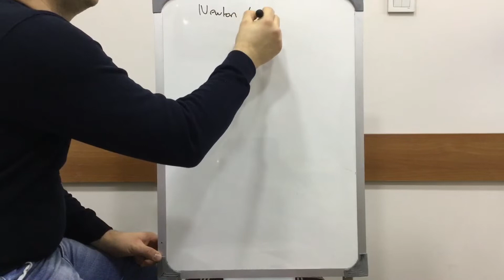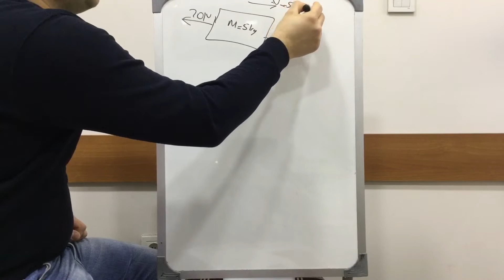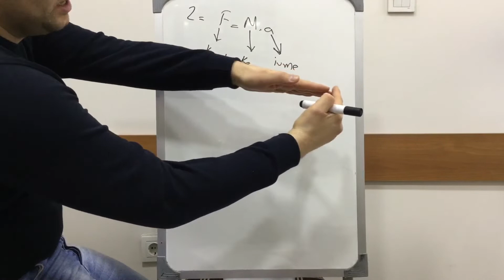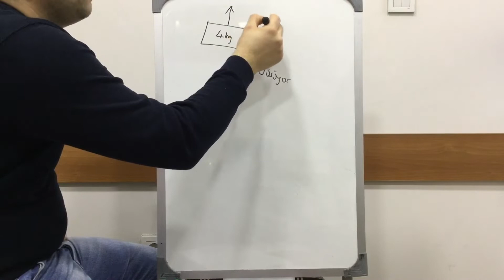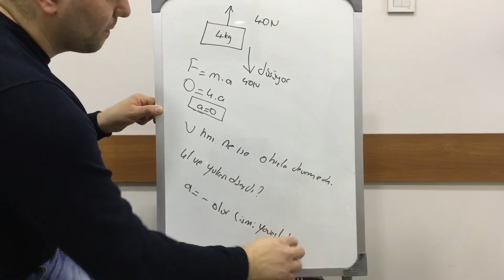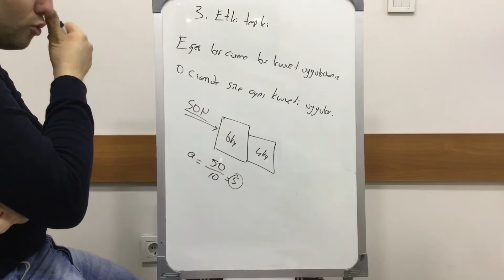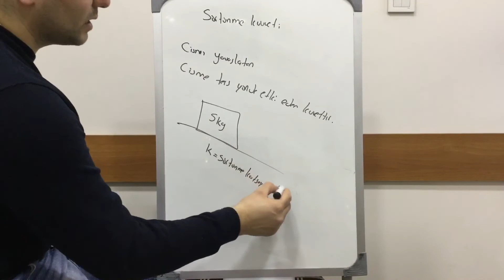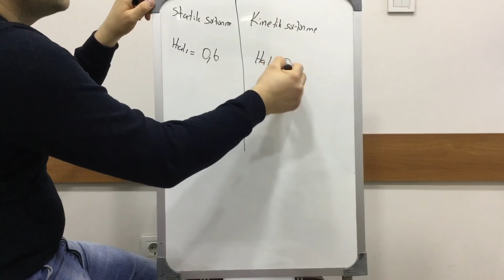9. SINIF TYT FİZİK KUVVET 2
Ben Kadir Hoca. Kanalımıza hoş geldiniz,.Kanalımızda Matematik, Fizik, Geometri, Kimya, Fen Bilimleri dersleri anlatılacaktır. Eğlenceli ve basit anlatım yöntemleriyle sizlerle birlikte olacağım. Hepinize faydalı olması dileğiyle.

Bu videoda 9. sınıf fizik dersi kuvvet ünitesi konu anlatımını yaptık faydalı olması dileğiyle.